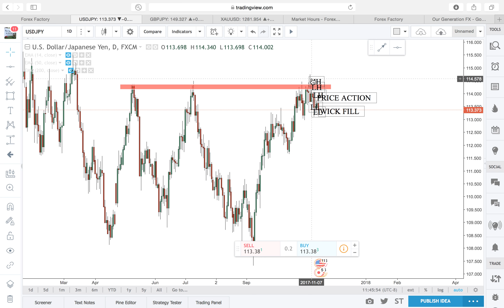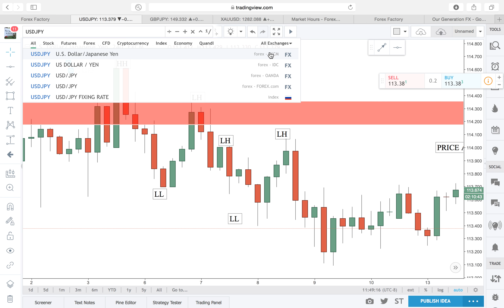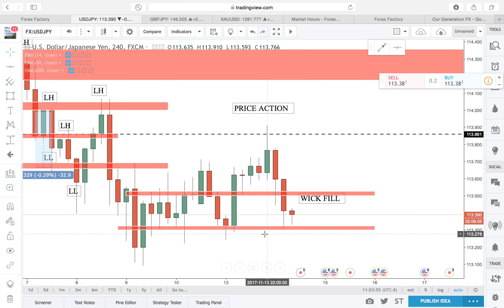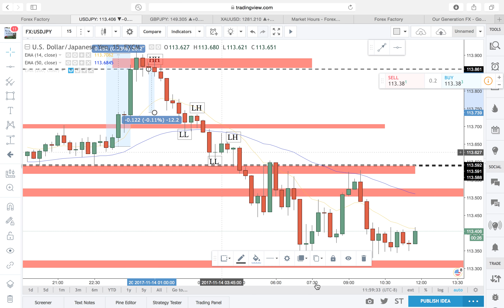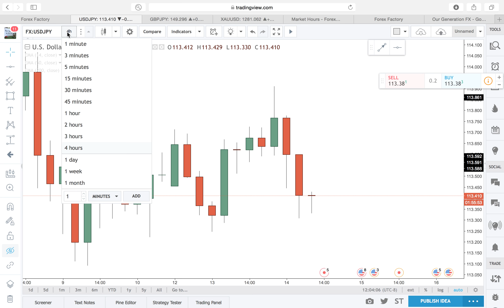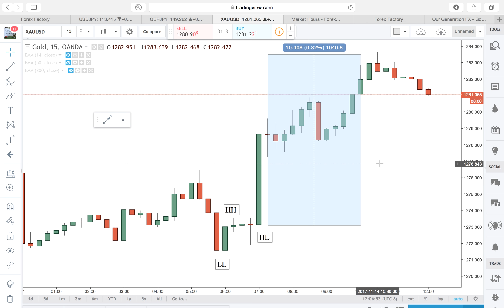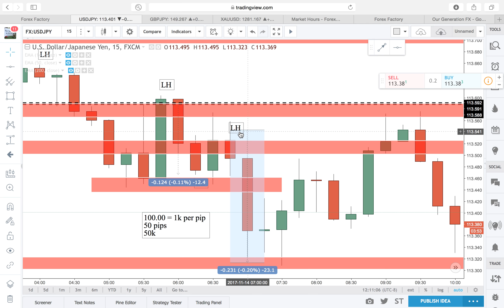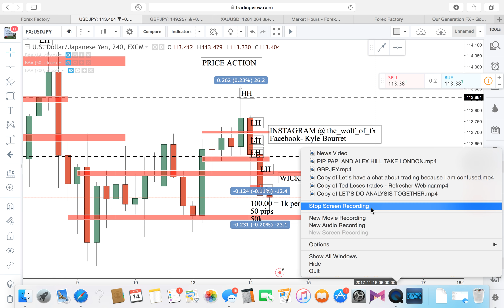Why Forex is a SCAM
DO not be alarmed or mislead by my heading. Forex is by far not a scam, it is the worlds leading liquidation financial market in the entire world. Up to 7 trillion dollars a day is exchanged meaning you can virtually have no limit on the amount you are able to take from the market, or lose. I myself was once scammed early in my forex journey. I joined through some dude who had no idea what support and resistance was and sold a program to tons of people. HE WAS A GREAT MARKETER! Later on in my journey I joined another forex mentorship and that changed my life. I went from being afraid to removing my psychological fears knowing the market HAS TO DO THIS. Price action never fails. The the higher time frames never lie.

I am just starting to upload content on the interwebs vis Instagram, Facebook and now Youtube.

I also dedicate my time teaching traders how to make money. It is what I enjoy, what I love and I am passionate about it!

Please leave your hate comments to yourself. If you want to learn how to trade, stop being stubborn and just pay attention. I will remove negative comments if I even have time to. LOL
Haters are going to hate.

I care about traders really learning how to make money in the financial market. Forex can be your escape from financial bonding as it has been for myself!

The_wolf_of_fx